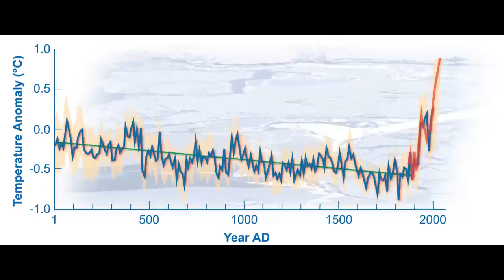Inside the Science of Climate Change with Professor Michael Mann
We've all heard that the climate is warming, but how do climate scientists study the problem and how do they know the current warming is unlike anything in the past? What tools do they use, and what can they tell us about how the planet is changing? To answer these questions we spend the hour with renowned professor Michael E. Mann, one of the foremost climate scientists in the world today, and author of the famous 'Hockey Stick' graph.

Recorded for The Elephant Podcast, stories and interviews on climate change